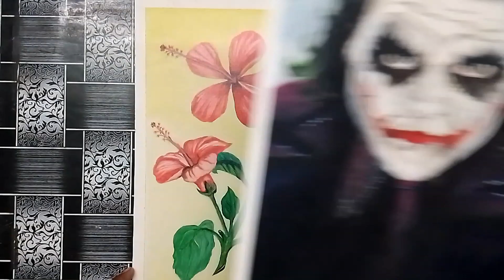My old sketch and oil painting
painting